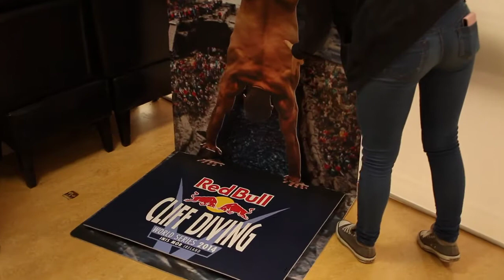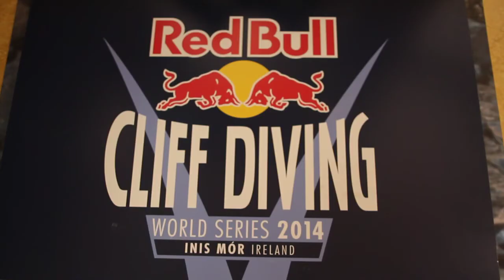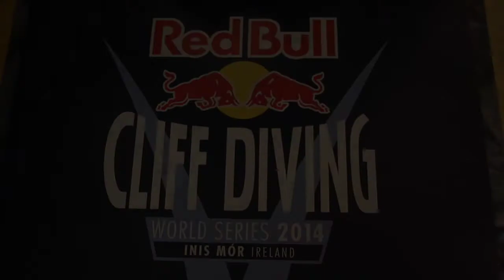Red Bull Cliff Diving in 2fm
Red Bull brought an Oculus Rift virtual reality simulator into 2fm and freaked out a lot of presenter and production people!